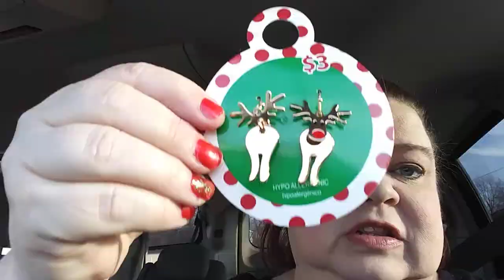Vlogmas 22 🎄22 Dec 2018🎄What Hubby Got Me For Christmas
A quick haul of my Christmas from Habby